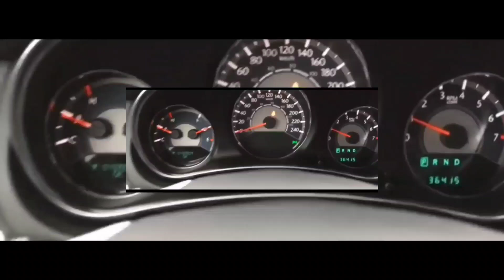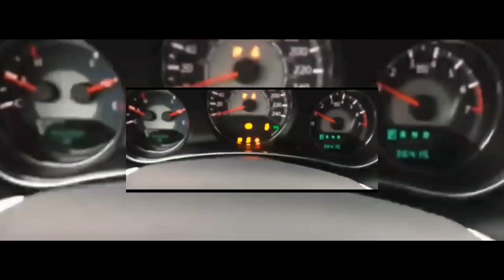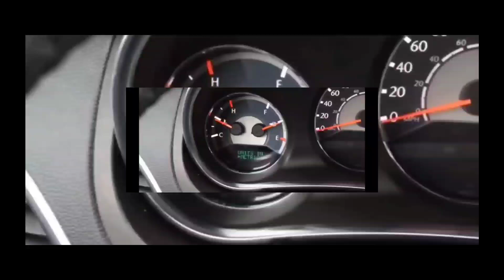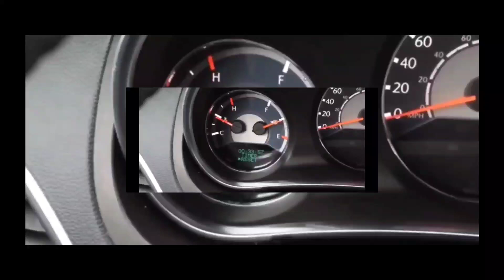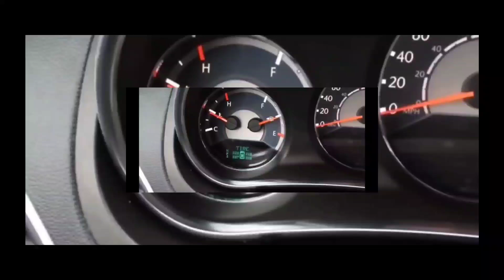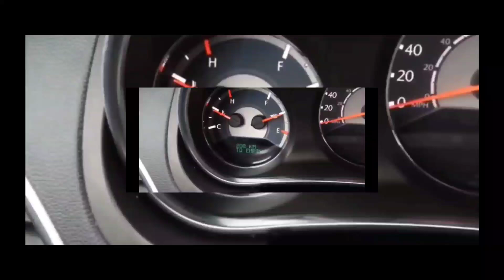How to RESET/ REPROGRAM ANY CHRYSLER 200 -ECM, ECU, TCM, PCM